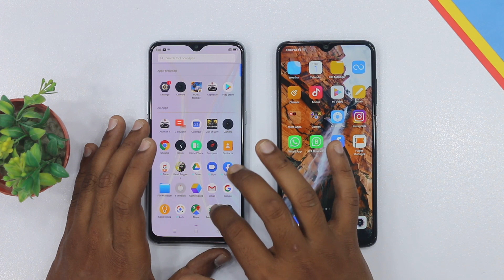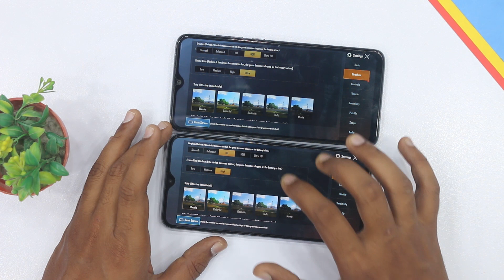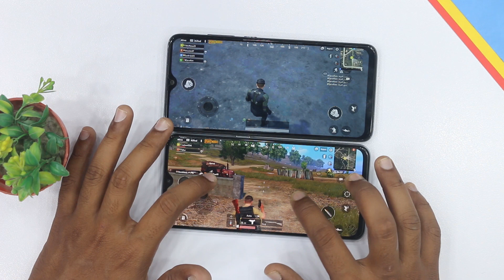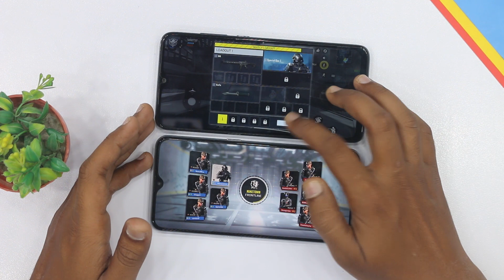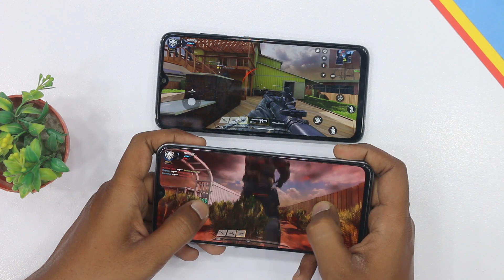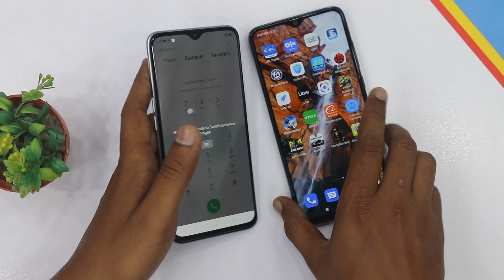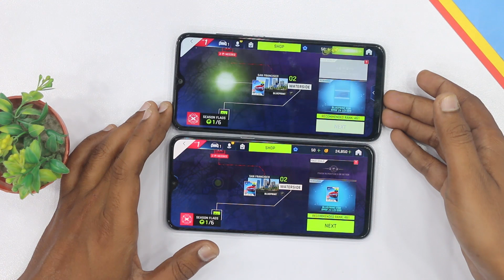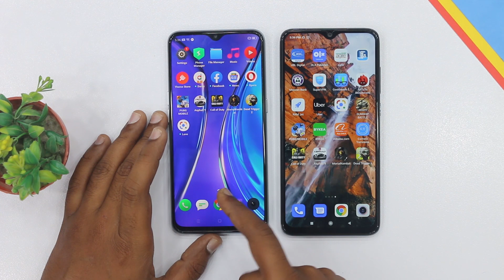Realme XT vs Redmi Note 8 Pro Gaming Comparison | Heating Test | PUBG | Call of Duty | Asphalt 9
In this video we are going to Review Gaming Performance of Realme XT vs Redmi Note 8 Pro in Pakistan, Here you can watch Realme XT vs Redmi Note 8 Pro Heating Test and  Gaming Comparison.

Realme XT Price in Pakistan is Rs. 55,000/-

Redmi Note 8 Pro 6GB/64GB Price in Pakistan is Rs. 40,000/-